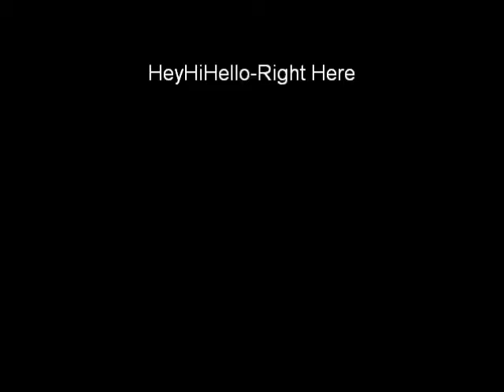Look at me now